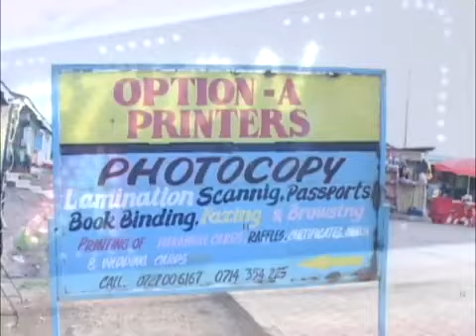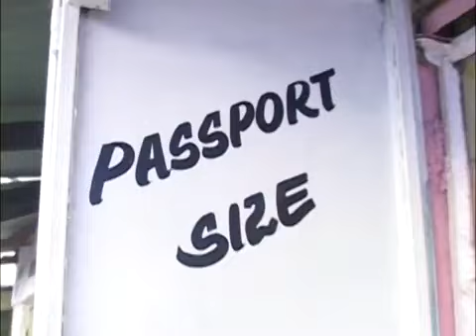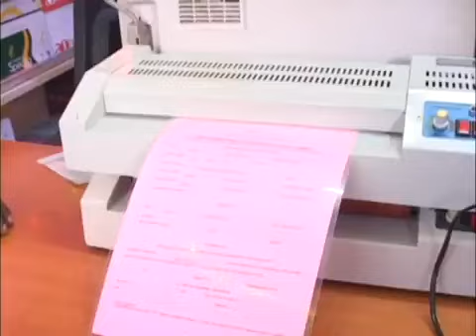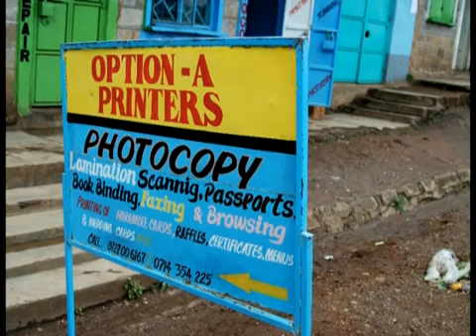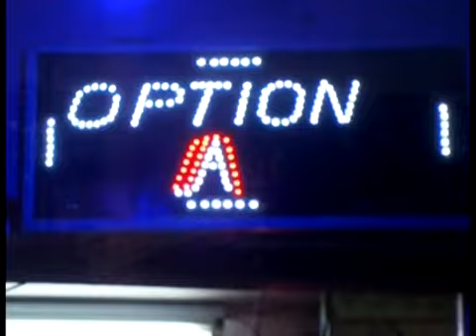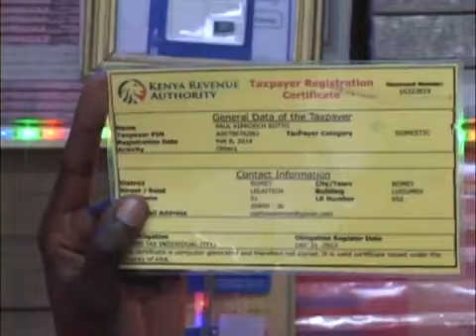ANNE CHEBAIBAI~ OPTION A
Chebaibai Legacy